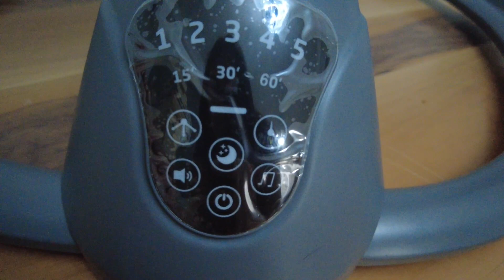KRAFT OTOMATİK SALLANAN ANA KUCAĞI KURULUMU VE ÖZELLİKLERİ.